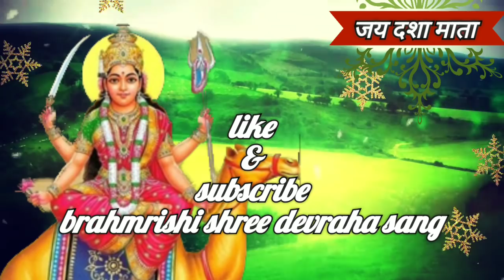दशा माता व्रत, घर लाना ना भूले ये,जो भरेगा भंडार साल भर साथ में पूजा का शुभ मुहूर्त, विधि, नियम